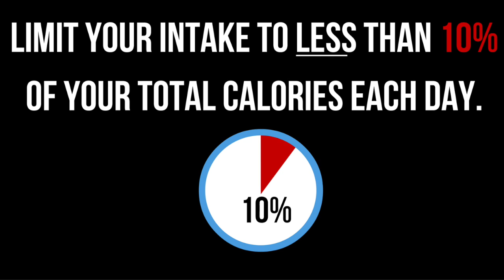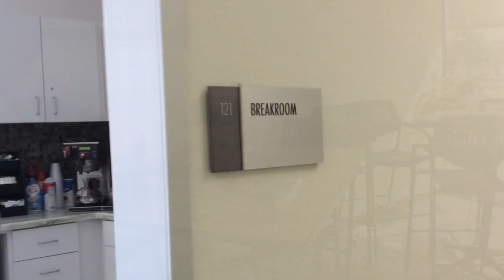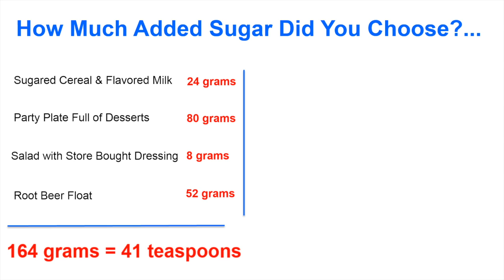Added Sugars vs. Naturally Occurring Sugars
A Day in the Life of a Sugar Enthusiast

We are faced with choices every day- one of those being whether to eat foods with added sugars or naturally occurring sugars.  This video explains the major differences between these two types of sugars and follows someone throughout their day as they are faced with the choice of going above or staying below the recommended limit for added sugars.

Even if you don’t have a sweet tooth, it is hard to avoid eating large amounts of added sugar each day. Watch this video to learn the recommended limit for added sugars, and how to make choices in order to stay within these limits!

Online Class:
Nutrition Essentials: #2 Carbohydrates